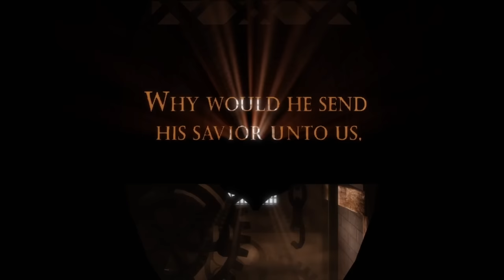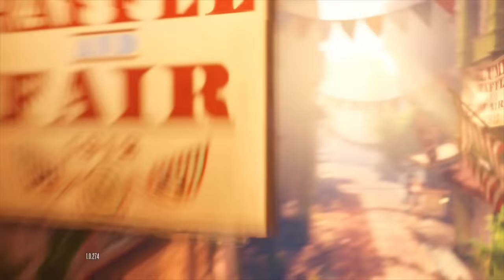Bioshock Infinite Nintendo Switch Performance Review & Impressions!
Here it is, the last in our series. I can now rest easy for a few days. Bioshock Infinite on the Nintendo Switch is another triumph and I am so happy to have these games on the Nintendo Switch. Much love and enjoy the video!

Seeeeeeya!,

SwitchUp